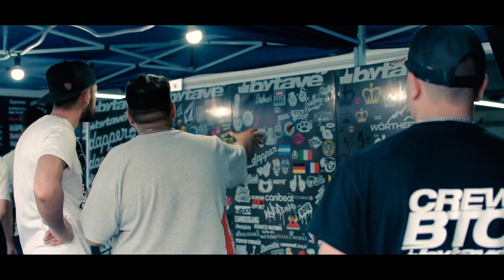SRS 2018 | Edición #29 | Video Oficial | Visual Speed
SRS 2018 | Edición #29 | Video Oficial 🎬

Ayúdanos a hacer que nuestro Canal siga creciendo dándole Me Gusta al video y compartiéndolo en tus redes.